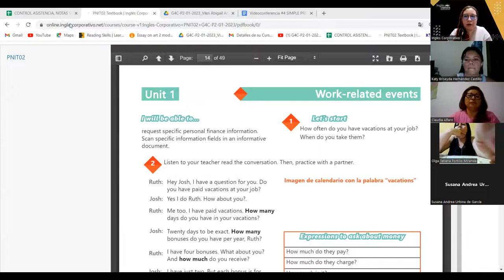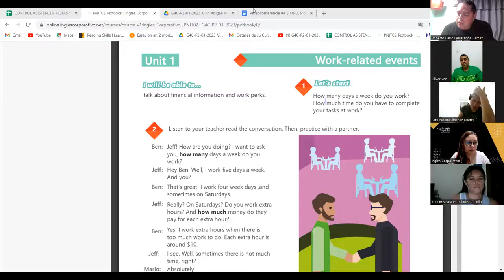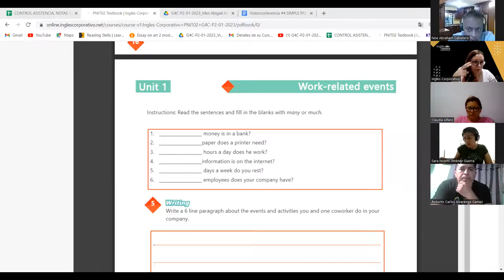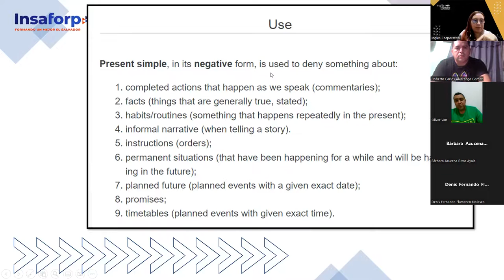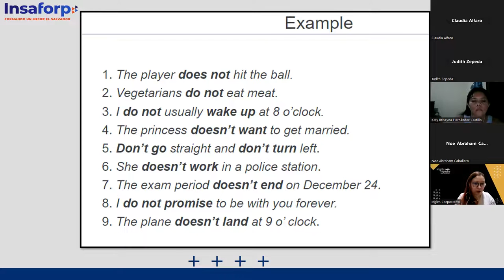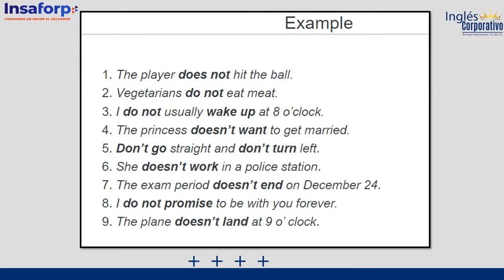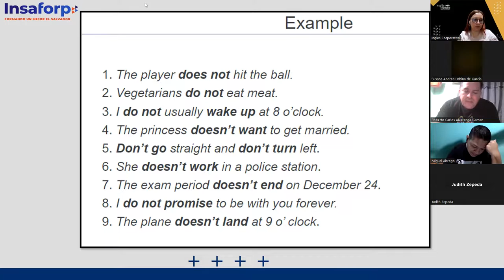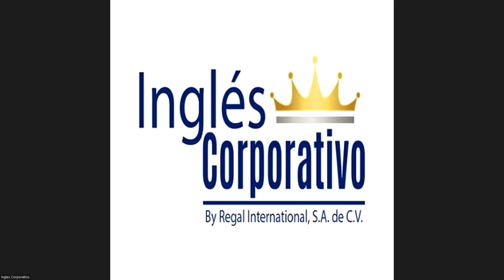SESION 04 - 30-01-23 - 29750-8048-0008/2023 - AREVALO - Simple present negative statements.